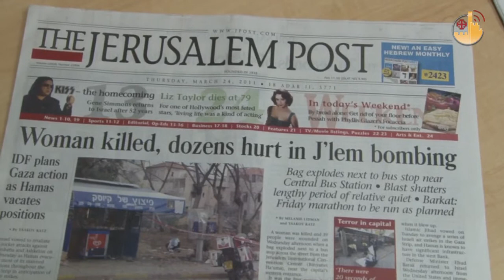Anglicani e Cattolici uniti per la Terra Santa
Anglicani e cattolici preoccupati per la situazione dei cristiani in terra santa. Nella conferenza di londra appena conclusa l'arcivescvo Rowan Wiliams lancia un "appello per la Terra Santa". Per questo e' stato invitato anche il patriarca Fouad Twal, a testimonianza degli ottimi rapporti che caratterizzano gia' da tempo le due confessioni.

Mons. Fouad Twal
Patriarca di Gerusalemme
E' stato bello vedere le due chiese in senso ecumenico mettersi insieme, perche' ormai il destino nostro e' il destino di tutti, quello di mettere assieme gli aiuti, gli sforzi e le preoccupazioni per arrivare a una soluzione

Preoccupazioni date dai recenti cambiamenti in tutto il mondo arabo, a cui tuttavia la conferenza londinese ha guardato con ottimismo. E' importante che in tutti questi fatti -- continua il patriarca non si perda mai di vista la dignita' della persona, in una graduale trasformazione che tocchera', prima o poi, tutto il mondo arabo.

Mons. Fouad Twal
Io spero che sia primavera e non autunno, con gli alberi che cadono. Vogliamo che ci sia questa primavera, e' venuta con la preoccupazione di quello che viene dopo. Abbiamo augurato la liberta', le democrazia,  la dignita', ma mentre dura l'occupazione militare in questi territori possiamo sempre parlare di dignita' della persona umana e ho detto nel mio intervento che questa primavera araba , questo desiderio di cambiare, arrivera' pacificamente o con violenza,lentamente o rapidamente, e nessun regime arabo e' immune, neanche Israele. Questa primavera e' un'iniziativa che ci invita a pensare, a prevenire, a prendere il necessario oer assicurare questa liberta', questa dignita', questa democrazia questa liberta' di movimento a tutti gli abitanti, che siano musulmanik, ebrei, cristiani. Tutti quanti abbiamo bisogno di pace, tutti quanti abbiamo bisogno di sicurezza.

E proprio in questo momento e' chiesto ai cristiani  di essere uniti, per attraversare questo delicato momento di transizione e collaborare perche' trionfi la pace.

Mons. Fouad Twal
il fatto di essere insieme alla conferenza di londra non e' altro che la realizzazione di questo spirito di ecumenismo e di unita'.